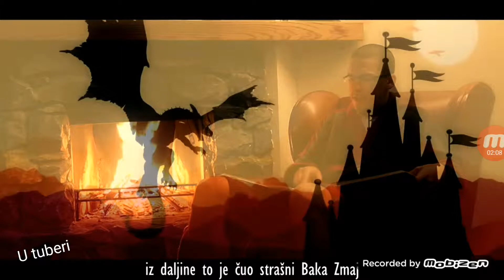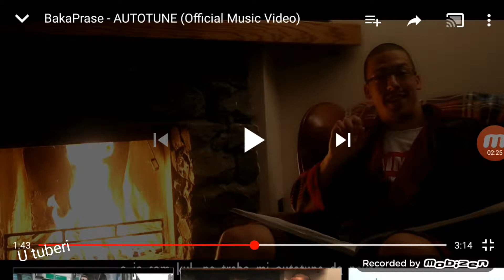Reakcija na Bakinu diss AUTOTUNE